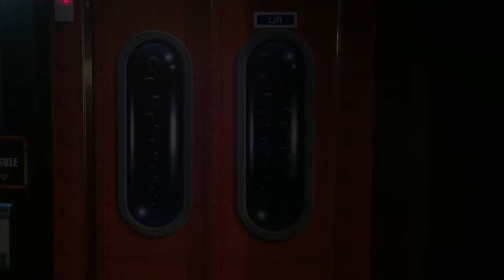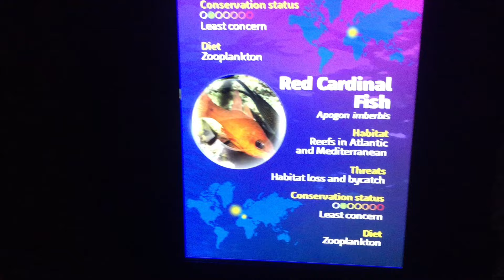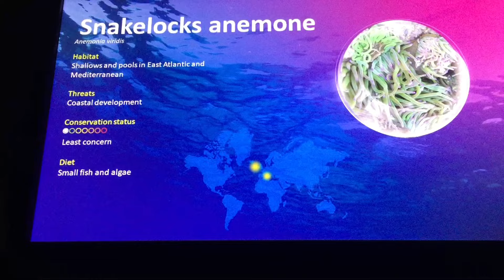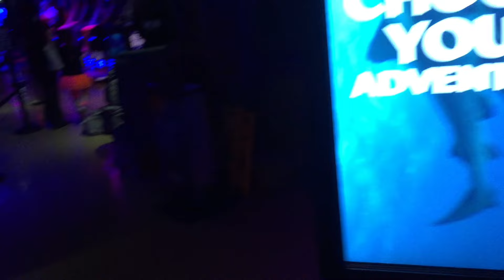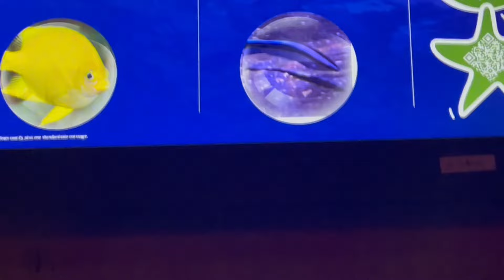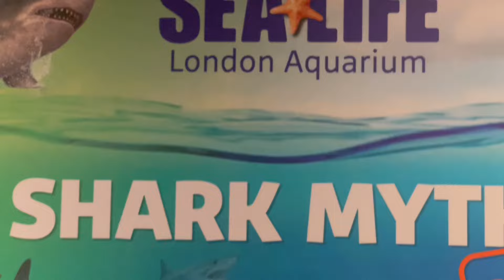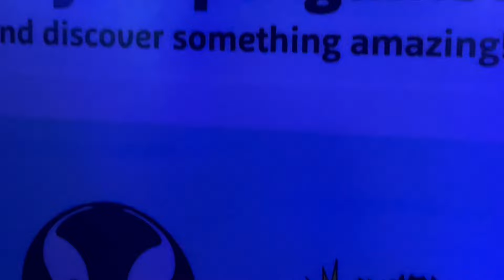Trip To London SeaLife Center, A Due Promise With My Nieces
Well it was a due promise I made with my lovely nieces that on a nice Sunday I’ll take them to London aquarium and I did… been so fun and… let’s enjoy sharing the memories shall we?